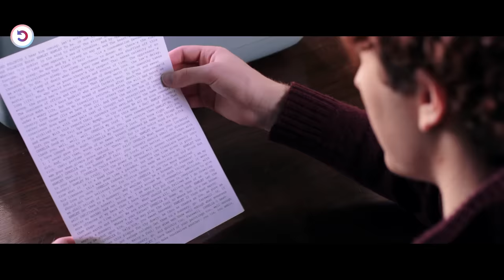20 People, but Only 10 Spots In The Bunker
Philosophy teacher challenges his class of twenty graduating seniors to choose which ten of them would take shelter underground and reboot the human race in the event of an apocalypse.